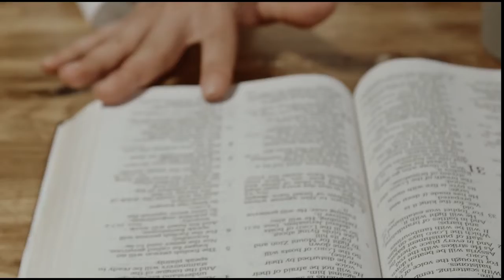ENGAGE Worship Preview- October 9, 2022